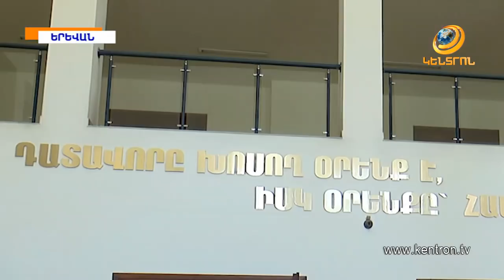Հակառակ ակնկալիքներին՝ Սասնա Ծռեր խմբի անդամներից 2-ն ազատ չարձակվեցին